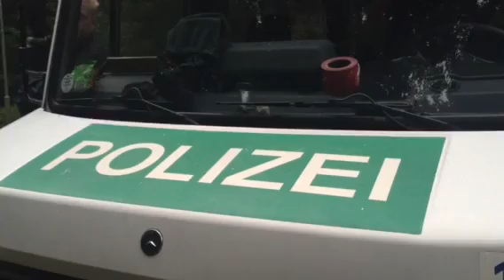Radler entdeckt Toten im Tiergarten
Großer Tiergarten: Ein lebloser Mann ist neben dem Gehweg gefunden worden. Die Reanimation durch Rettungskräfte blieb erfolglos. Die Kriminalpolizei der Direktion 3 ist vor Ort und ermittelt.